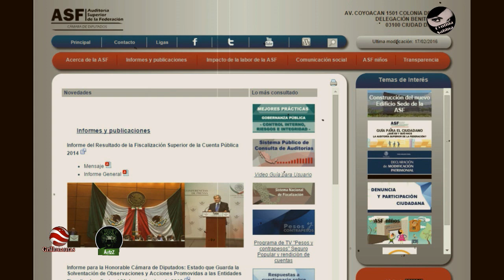Solo en 2014, hay un desfalco de 70 mmdp y no han comprobado 40 mmdp. PRIdeSiempre.